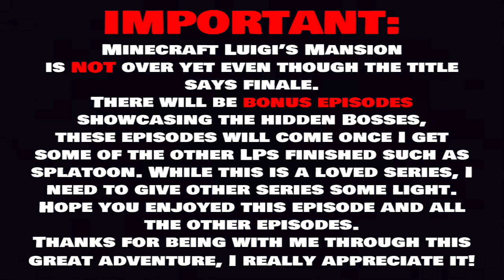Minecraft Luigi's Mansion #12 Kung Bu [FINALE]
Today we fight King Boo, for what feels like an eternity. -_-